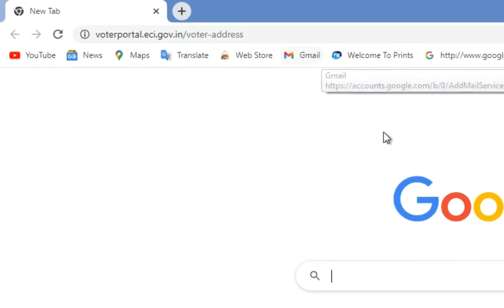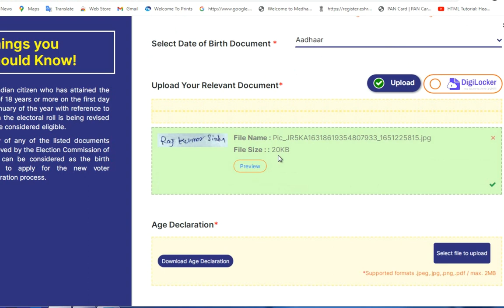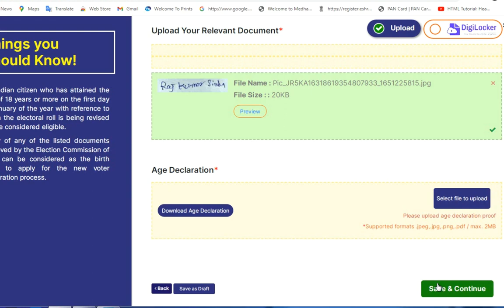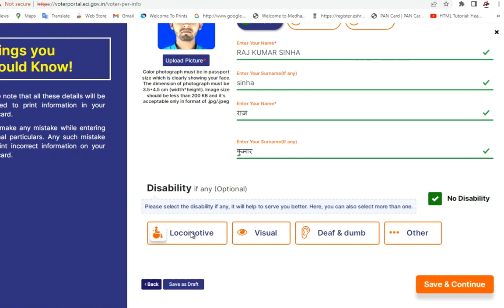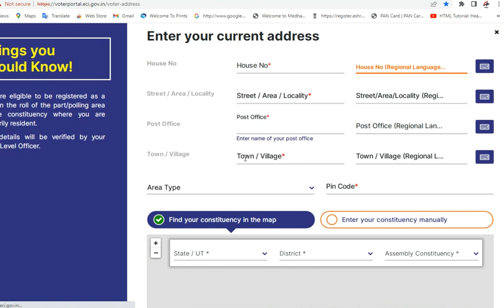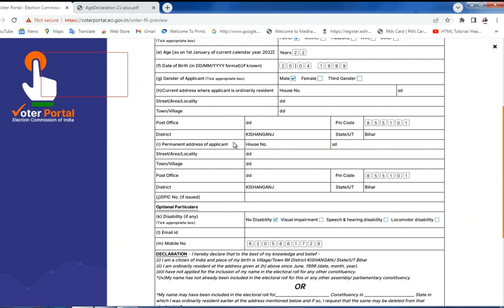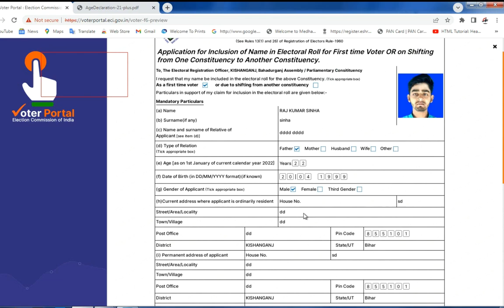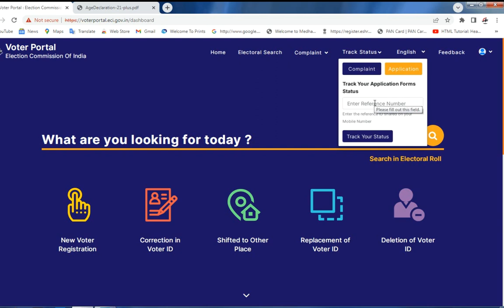New Voter ID Card Apply Online(वोटर कार्ड अप्लाई कैसे करें) Ghar se naya voter id card kaise banaye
New voter id card kaise banaye, how to apply for new voter id card, is video me dekhiye. is video me naya voter id card banane ka complete process dikhaya gya hai. FREE me mobile se new voter id card apply karne ka complete process.
Voter id card ek important ID and Address proof hai India me, Or vote dene ke liye voter id card mandatory hai. voter id card 18+ age walo ka banta hai. Delhi aur kuch states me 1 January 2004 se pahle walo ka voter id card ban ra hai aur baki states me 1 January 2003 walo ka voter id card ban raha hai.

Agar age 21+ hai aur new voter id card ke liye apply kar rahe hai to age declaration form fill karna hoga. voter id card ke liye age declaration form kaise bhare uska process bhi is video me dikhaya  gya hai
SUSBRIBE THE CHANNEL

keywords-
 new voter card apply Kaise apply kere
how to apply for online voter card in 2022
वोटर कार्ड अप्लाई कैसे किया जाता हैं।
voter cards apply online on phones and laptops and work from home